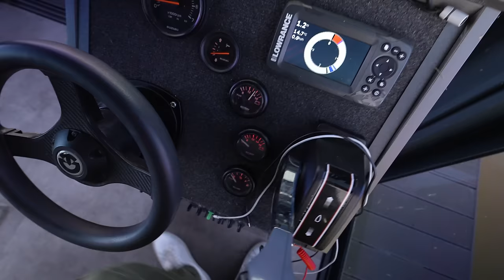Gyvenimas ant vandens ir Merchas į pabaigą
Pakalbėsime apie keliones jau šį lapkritį!:
Šiauliai 11/05
Telšiai 11/07
Šilutė 11/09
Alytus 11/10
Vilnius 11/11
Jurbarkas 11/12
Kaunas 11/16

Ačiū Tau!👊

Music of this video:
ES_If Thats OK with You (Clean Version) - Loving Caliber
ES_Love and Rewind (Instrumental Version) - I'MIN
ES_Set Sail - Ballpoint
ES_Working on You (Instrumental Version) - Lyvi